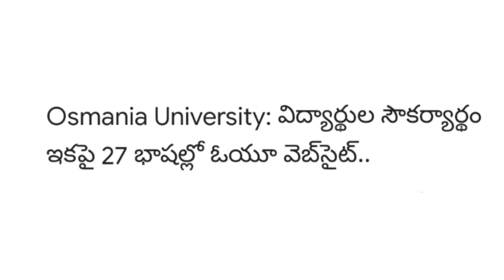Osmania University: ఇక పై 27 భాషల్లో ఓ. యూ వెబ్ సైట్